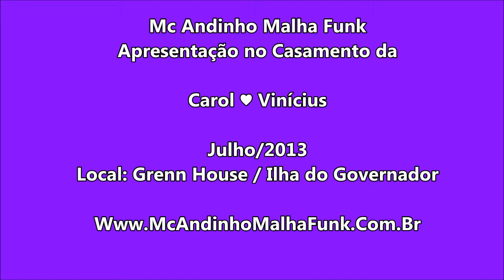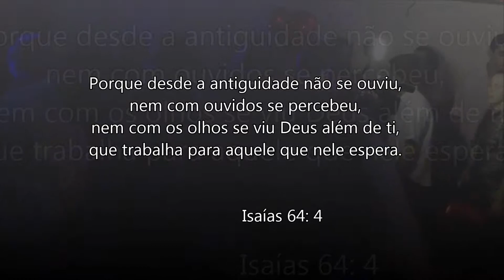Casamento da Carol e Vinicius - Mc Andinho Malha Funk - Parte 3